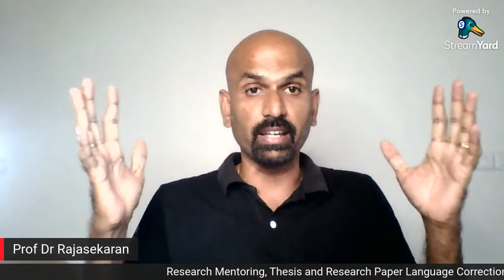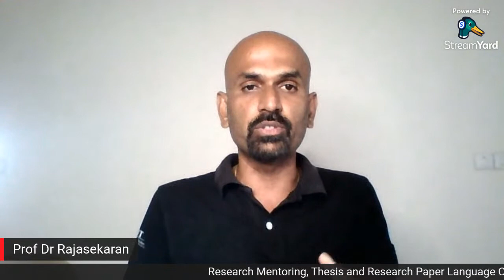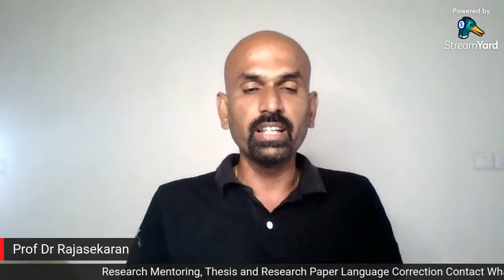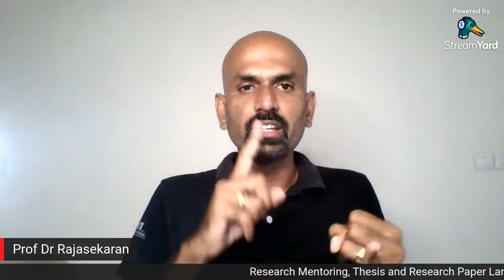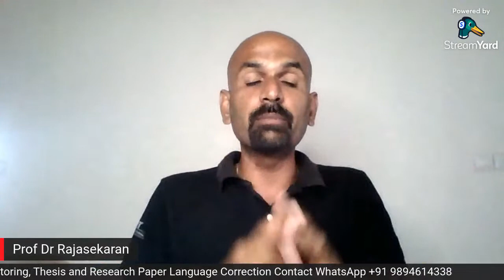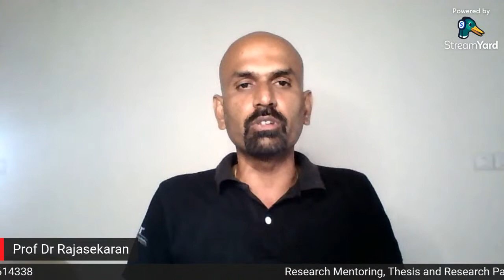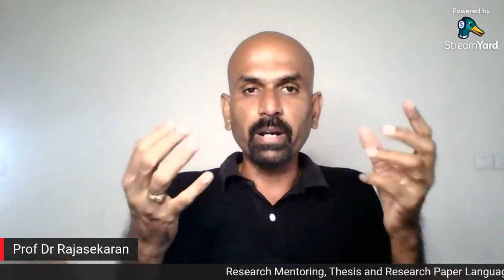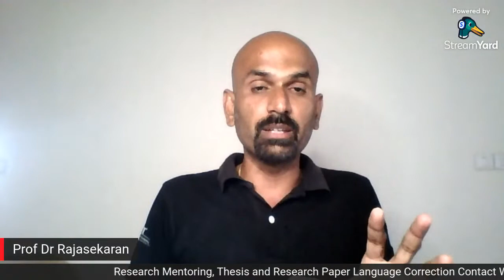How do some researchers complete their PhD quickly?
This video analyses on how some researchers complete their PhD quickly within stipulated timeframe.